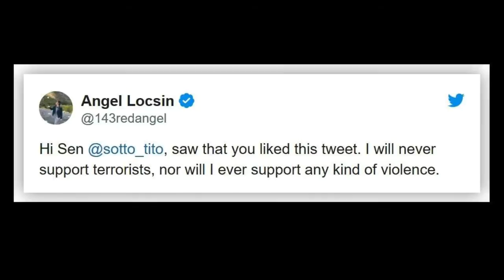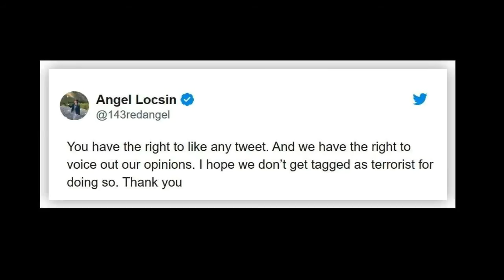Angel Locsin I will never support terrorists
A person should not be immediately tagged as a terrorist just because of expressing an opinion on an issue.